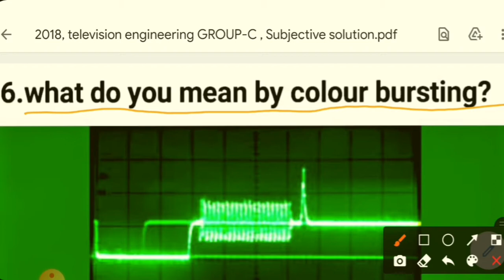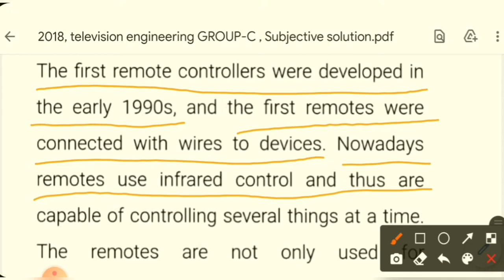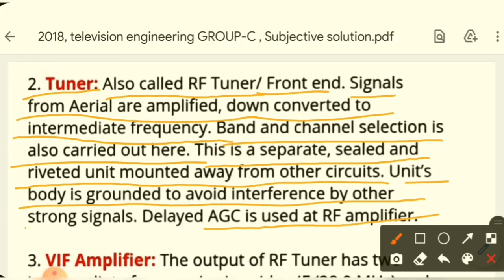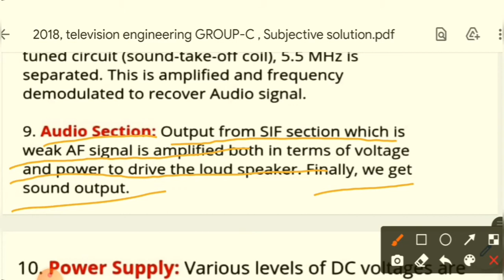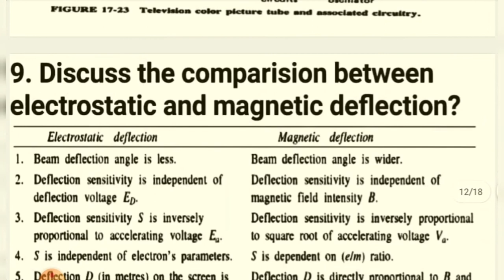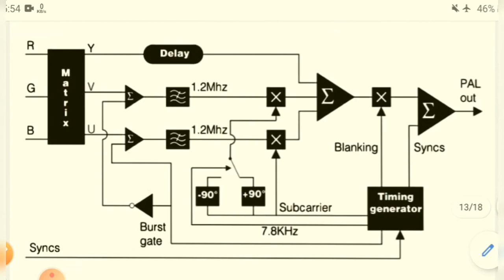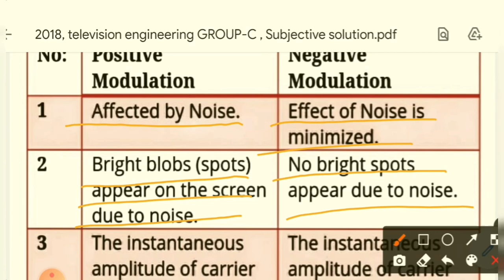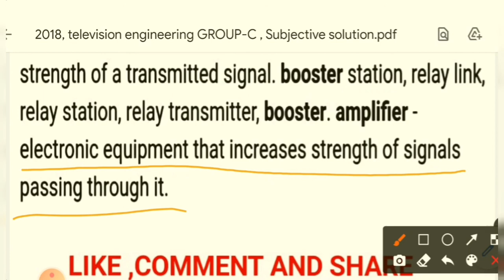2018, SOLUTION OF TELEVISION ENGINEERING, 5TH SEMESTER ELECTRONICS ENGINEERING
2018, solution of television engineering LECTURE 2